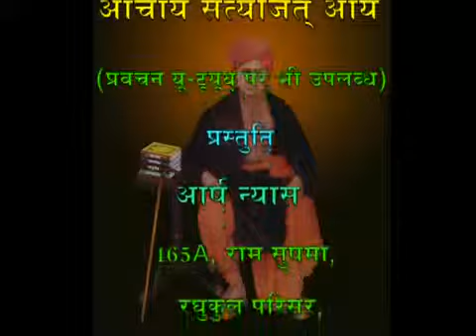208 Mimansa Darshan 3 8 25 3 8 31 Acharya Satyajit Arya